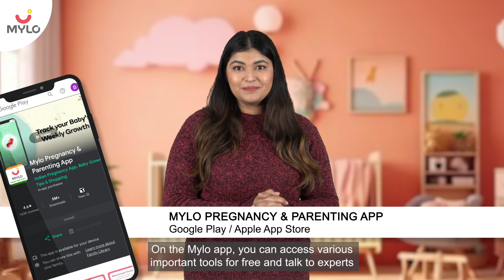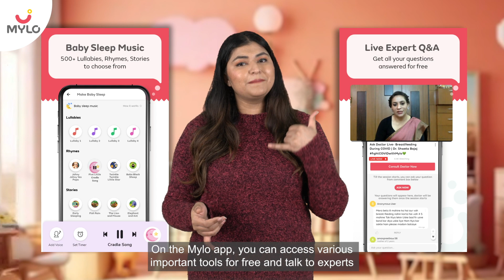7 Healthy Soup Recipes For Kids | Healthy & Filling Soup Recipes for Kids | Easy Soup Recipes | Mylo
There’s nothing more calm and cosy than enjoying a bowl of warm soup cuddled in your bed. Beyond that, soups form a crucial part of the diet and are great for children as well. Chicken soup for kids is always recommended whenever a child is unwell. Here are some more fun and interesting soup recipes that can stimulate your child’s taste buds and yours too.

00:00 - Intro
01:10 - Easy and delicious soup recipes for babies
01:14 - Mixed vegetable soup
01:32 - Method to cook
01:57 - Chicken and rice lemon soup
02:05 - Ingredients required
02:23 - Method to cook
03:00 - Cauliflower cheese soup
03:02 - Ingredients required
03:18 - Method to cook
03:58 - chicken noodels soup
04:00 - Ingredients required
04:23 - Method to cook
04:51 - Tomato and cheddar soup
04:56 - Ingredeitns required
05:19 - Method to cook
05:46 - Carrot and honey soup
05:55 - Ingredients required
06:04 - Method to cook
06:22 - Coconut and lentils soup
06:25 - Ingredients required
06:44 - Method to cook
07:40 - Outro